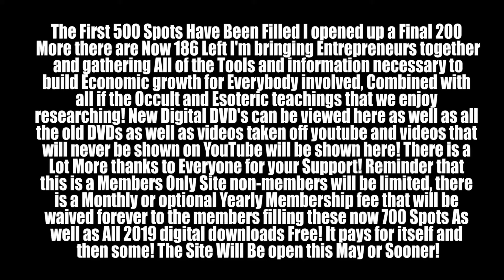Merkabah Conscious Members All 2019 Digital Downloads Free Sale